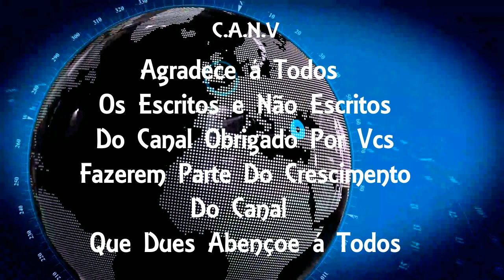Homem agride e mata idosa em São Gonçalo